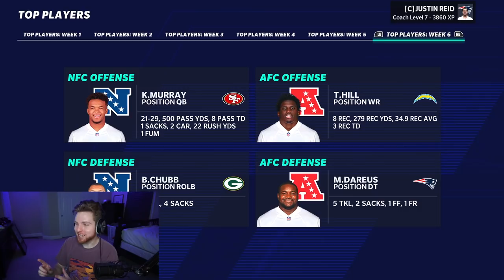Trey Lance is SEEING GHOSTS in his NFL Debut! - $1,000 Patriots CFM Episode 4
I stream 5+ days a week on Twitch (7 pm EST). I stream Weekend League, MUT H2H, CFM, and much more! Make sure you guys drop me a follow on there and all of my Twitch subscribers get my offensive and defensive weekly gameplay tips completely for FREE!